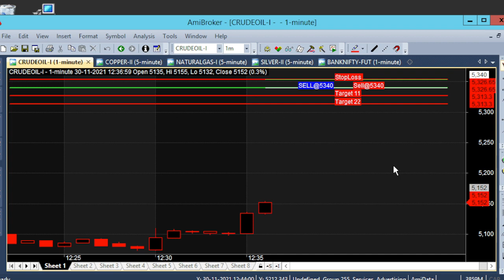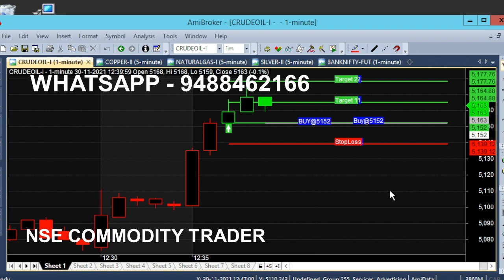Crude Oil First Call Second Target Achieved in 2 Minutes | Intraday Trading Tips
Crude Oil First Call Achieved Second Target in 2 Minutes & First Target Achieved in 10 second, Crude Oil Intraday Trading Tips.

⏱️⏱️TIME CODES⏱️⏱️
0:00​ - Intro
0:05 - 10 Second Trading
0:40 - Previous Call
1:00​ - 2nd Candle Trading